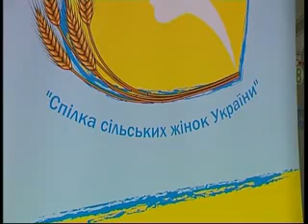БАРАНЧУК ПРОБЛЕМИ СІЛЬСЬКИХ ЖІНОК